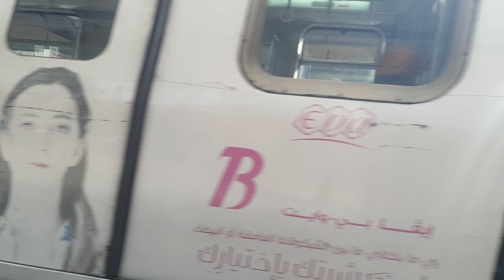محطه مترو كلية الزراعة | الخط الثاني | اتجاه | شبرا الخيمة | Metro Cairo